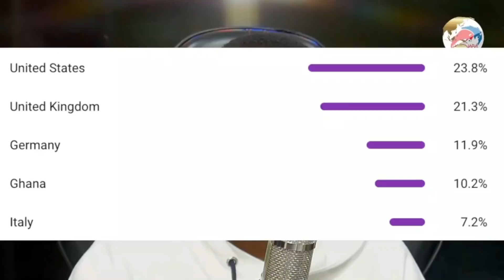Obinim introduce his Spain Branch Prophetess + why he does not show his assets